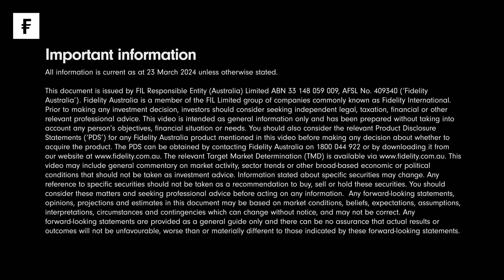Field Notes: How hard times are building strong companies in China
It’s no secret that China’s consumers are feeling cautious right now. Companies are having to adapt, which should leave winners stronger in the long run. Portfolio Manager Hyomi Jie travels to Beijing to identify the adaptations that are proving most profitable.